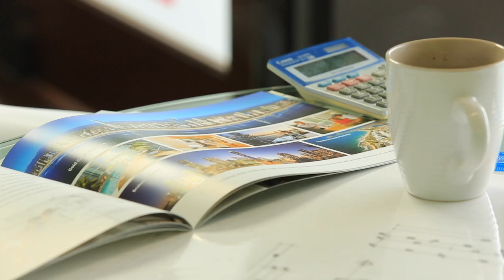145 Allambi Avenue Broadbeach Waters 4218 QLD by John & Nico...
Property Video shoot of 145 Allambi Avenue Broadbeach Waters 4218 QLD by PlatinumHD for Ray White Mermaid Beach